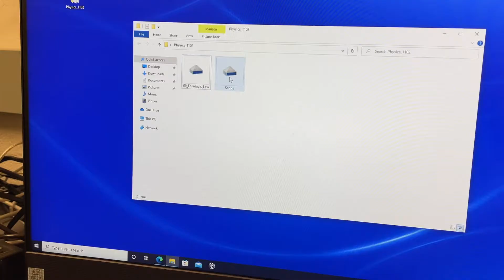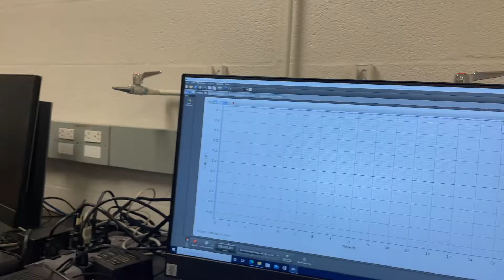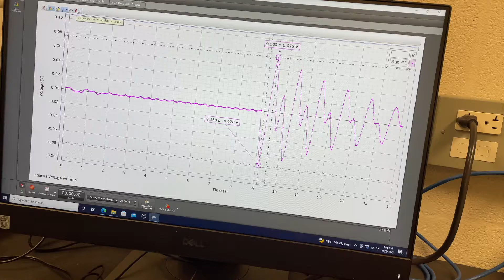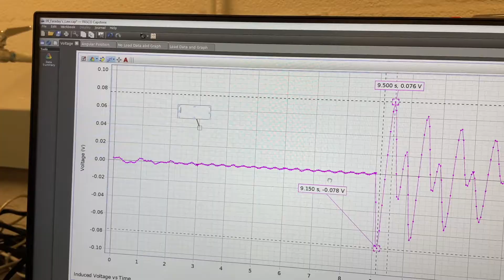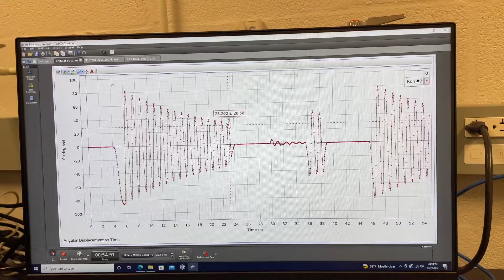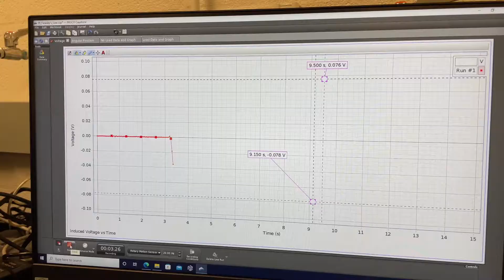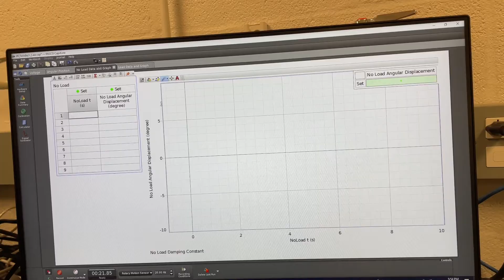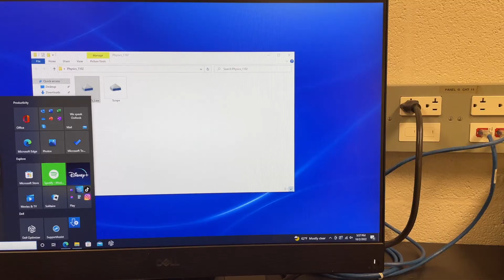Faradays Law - new software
The video explaining the data analysis for the Faraday's Law experiment